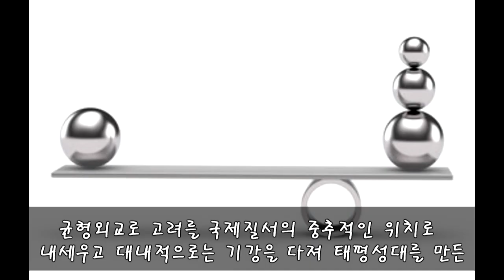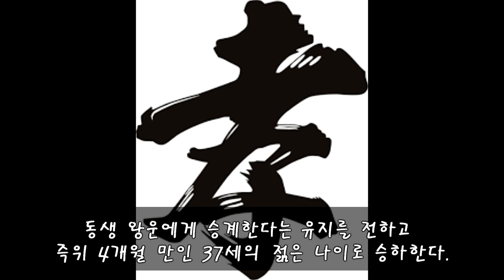고려 제일의 효자, 순종 Life of SOONJONG Wang Hoon(of GoRyeo) 1047 - 1083.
고려 12대 왕 순종 왕훈의 삶에 대해 간략적으로 알아보며.